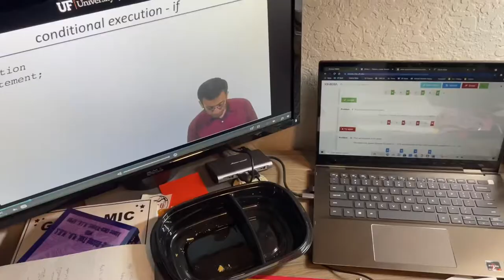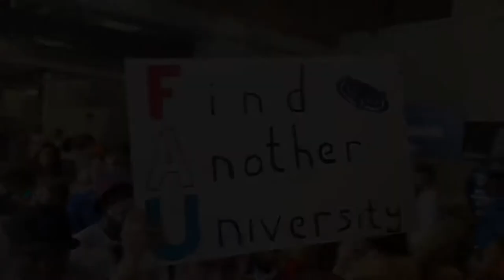First Gators Game 2021! | UF College Vlog 14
Let's go! It's the first game of the season (my first Gators game ever) and there's all sorts of things going on around campus!

Watch as we take a chomp at the FAU owls and celebrate with some friends all around town.